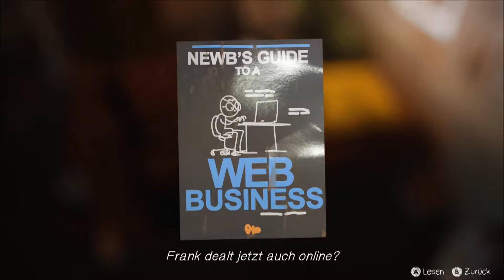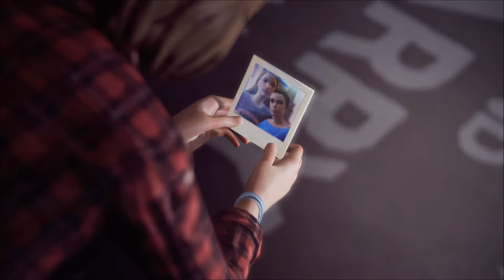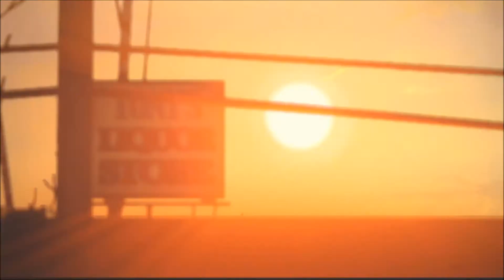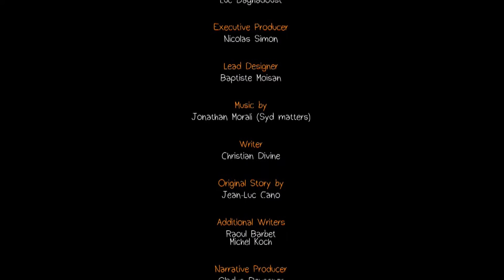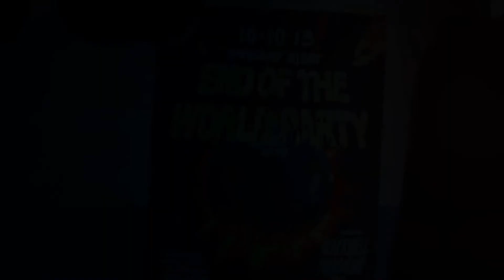Let's Play | Life is Strange | 17 Zurück in die Vergangenheit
Life is strange EPISODE 3 : Chaos Theory
Adventure von DONTNOD Entertainment